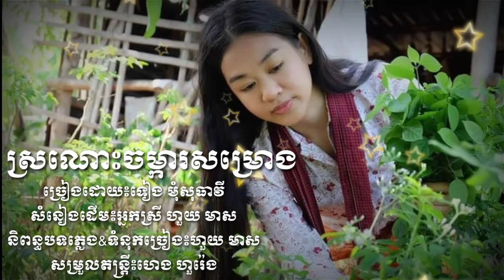ស្រណោះចម្ការសម្រោង ច្រៀងដោយ៖ទៀង មុំសុធាវី